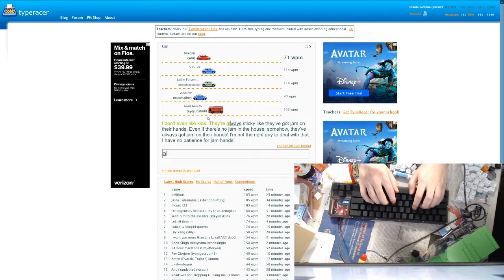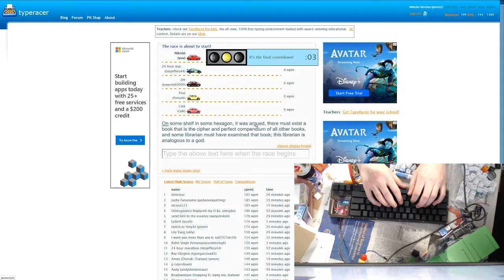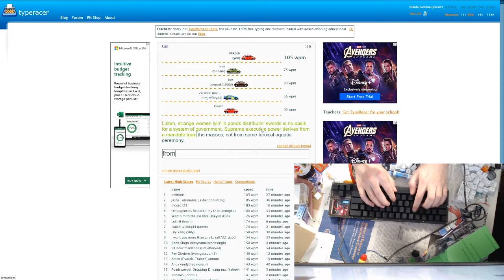Ball Bearing Mod Gateron Blacks Sound Test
This sound test features gateron blacks with the ball bearing mod (putting a 1mm steel bearing in the stem of the switch, or in my case, 2x 1mm ball bearings). The spacebar is a little scratchy, I'll be looking after that. The case is designed and 3d-printed by me, I will be releasing the files once I've cleaned them up.